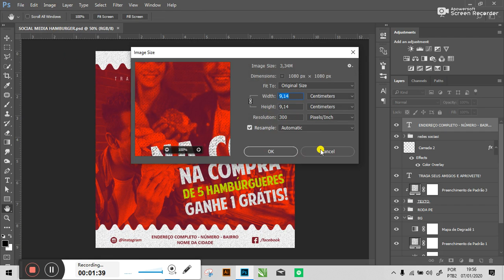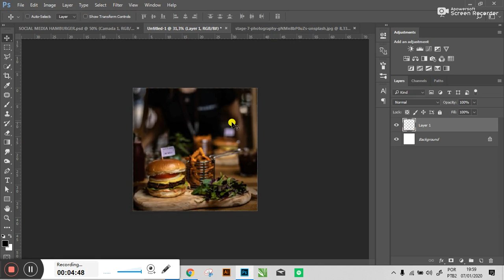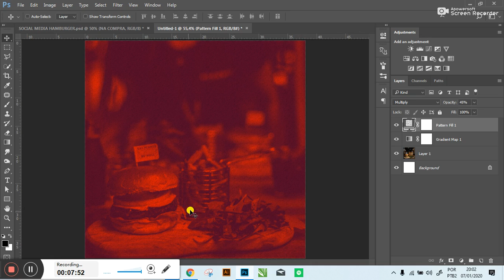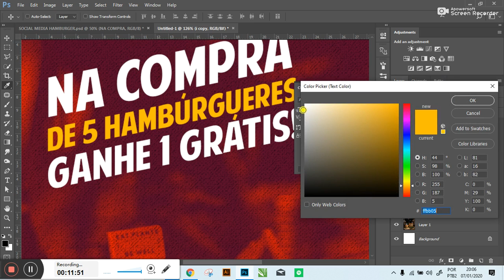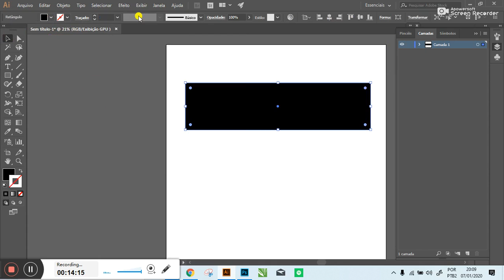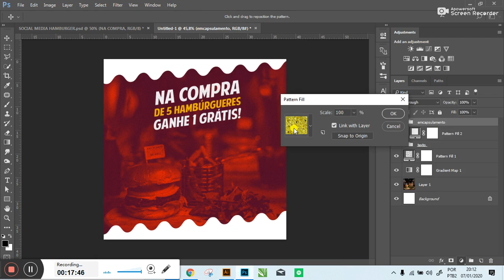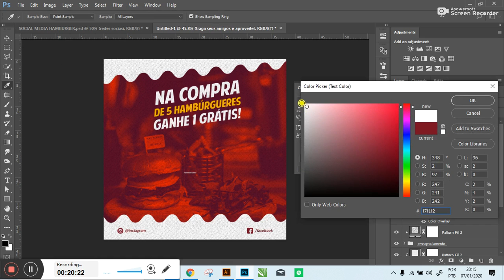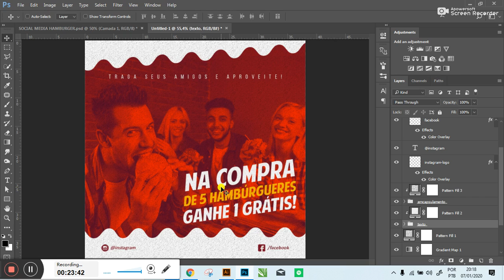Social Media Hamburgueria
Nesse  vídeo você vai aprender como fazer uma arte social media para hamburgueria, passo a passo simples!

Entre no meu  grupo de Telegram para + conteúdo grátis!!